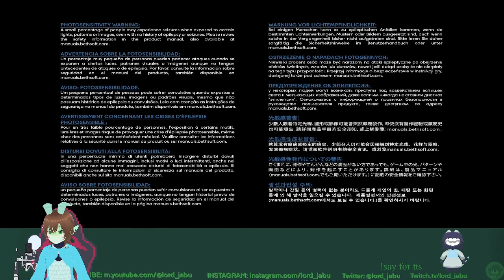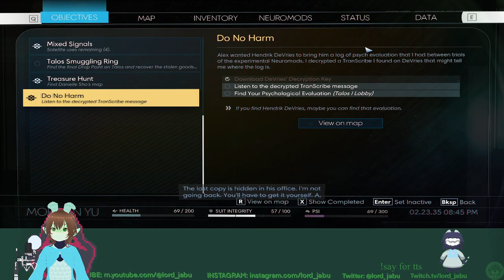not feeling like the prey now - Prey stream 11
Turns out scouring every corner for look is helpful.